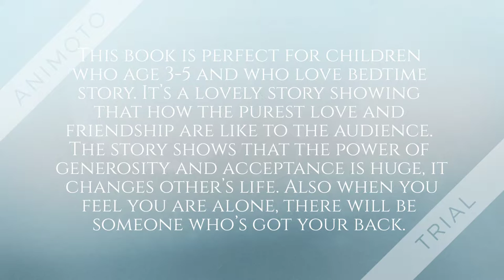Corduroy trailer---YL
A trailer for children's book Corduroy, written and illustrated by Don Freeman